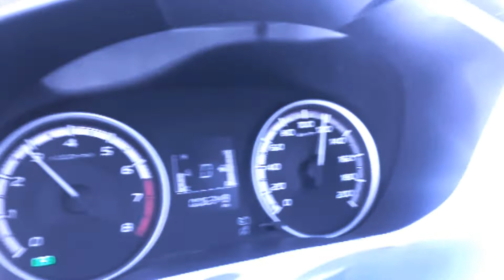JALAN TOL TEBINGTINGGI MEDAN | high speed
kecepatan 120-130 seperti bawa sepeda